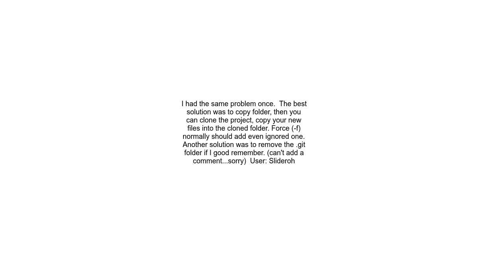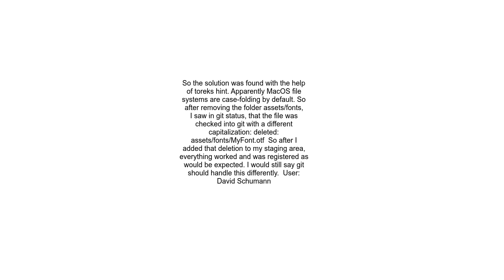Can&#39;t add file to git for no apparent reason